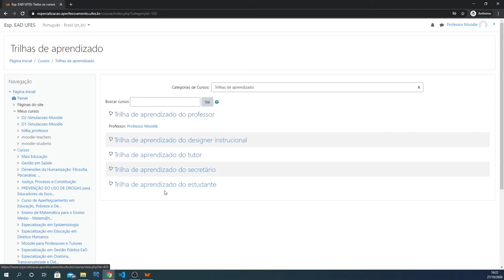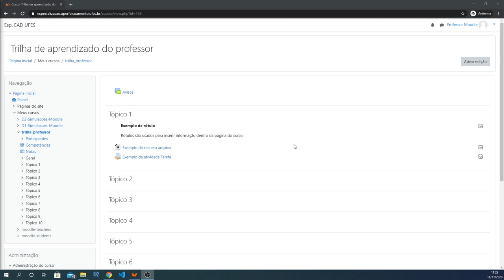Visão geral de um curso (disciplina) Moodle (LDI/Sead/Ufes)